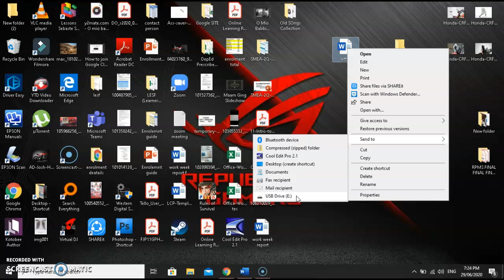Transfering file from Dekstop to a USB Drive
Exploratory Course for CSS Garde 7/8
Kiniray-a